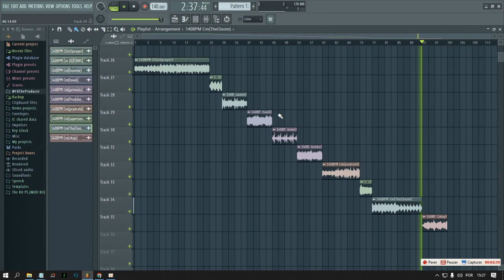M1LLIONZ UK DRILL LOOP KIT 2022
Thanks. 🙏🏼